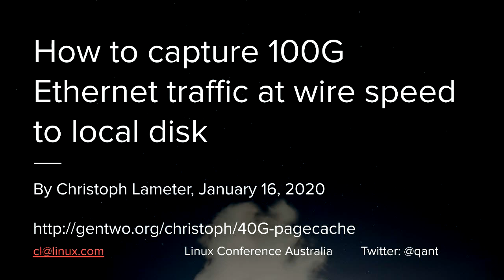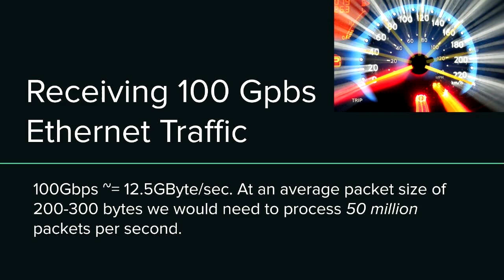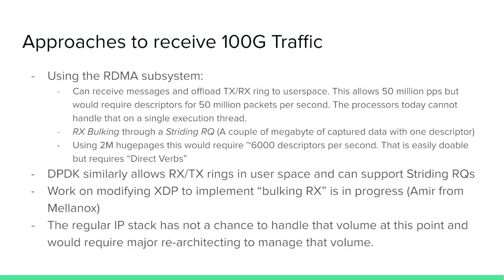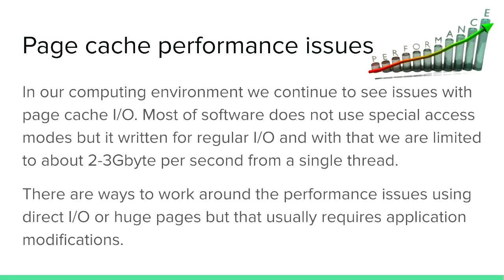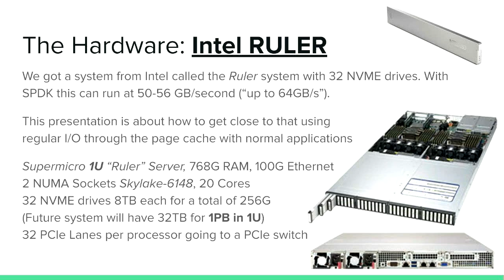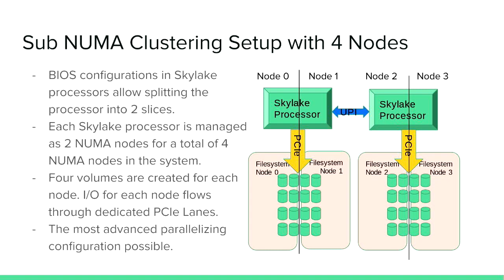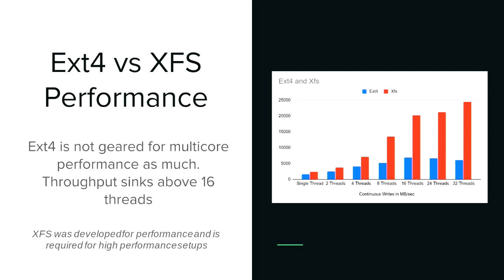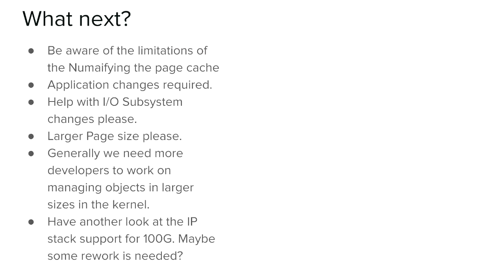"How to capture 100G Ethernet traffic at wire speed to local disk" - Christoph Lameter (LCA 2020)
Christoph Lameter

Capturing Ethernet data sounds simple. Who has not run tcpdump? But things are not that simple at 100G anymore due to restrictions on performance of the disk subsystems and the Linux operating system overhead. And why would one want to capture 100G traffic? One reason is that most of the fiber optic wide area links are being converted from 10Gbps to 100Gbps circuits and another is that it is mandatory to capture all traffic going through links in some industries due to government regulation (well governments may want to capture traffic too for other reasons). And one does not want to build a large distributed file system or a large RAID array for that. What we want is a simple 1U Pizza box that can be deployed anywhere without too much fuss where 100G lines are deployed.

This talk is going on a journey through the various hardware and software considerations to get a box like that configured and talks about numerous hard lessons learned as to what works and what did not. On the way we encounter numerous hardware and software limitations that seem to be blocking the way and that required creative solutions.

Thu Jan 16 13:30:00 2020 at Room 6